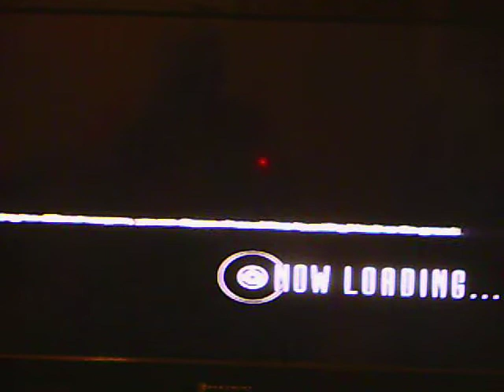lost planet 2 part 29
my play through of lost planet 2 part 29 of 48